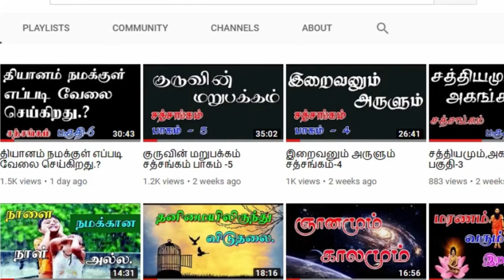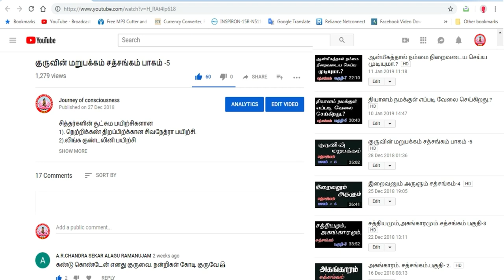(522)-ஆன்மீகவாதிகளுக்கும் பணம் தேவைப்படுகிறது.அப்படியானால் பணத்தை விட்டுவிட சொல்வது ஏன்.?-05-06-2022